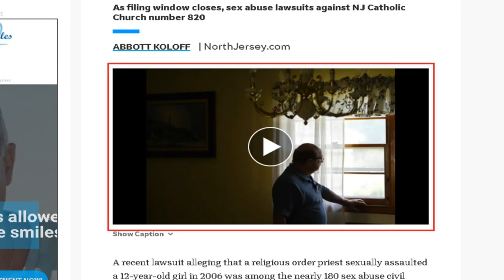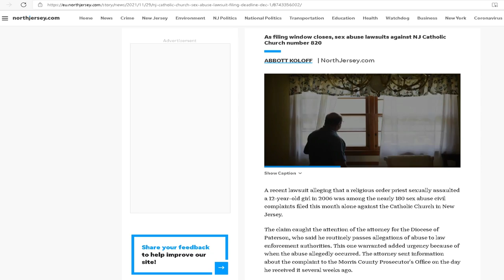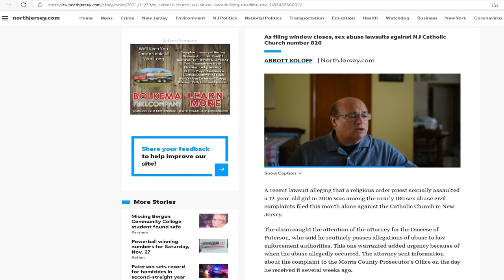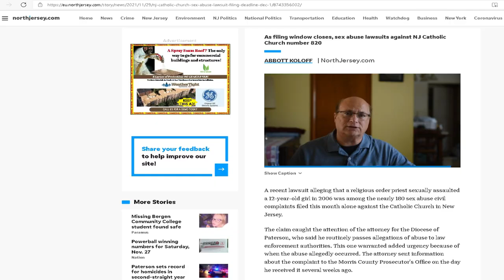Sex Abuse Lawsuits Against NJ Catholic Church Number 820